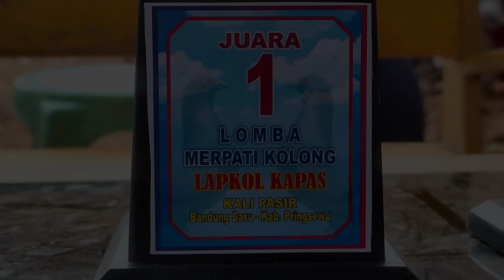EDISI SPESIAL PASUKAN Team POPEYE BF SAMPAI FINAL di laga ivent kali pasir